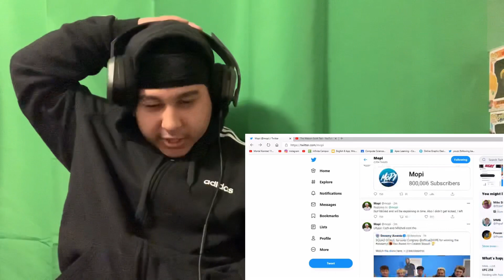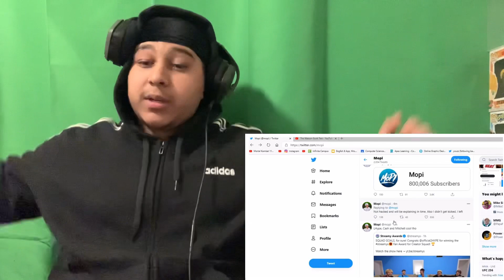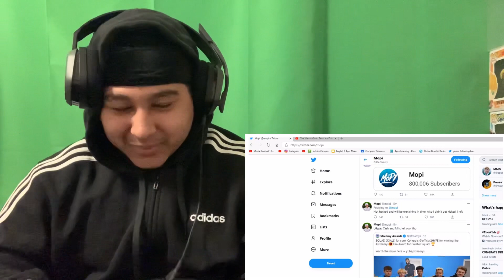Mopi Leaves & EXPOSES 2HYPE REACTION! 😱